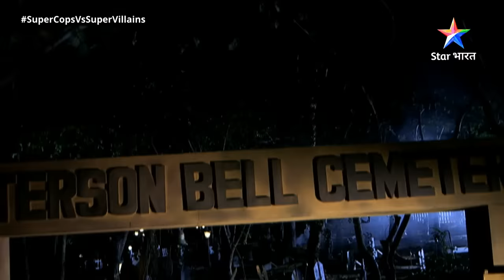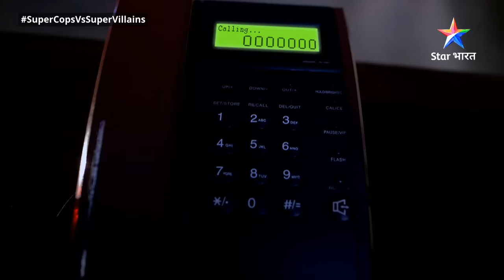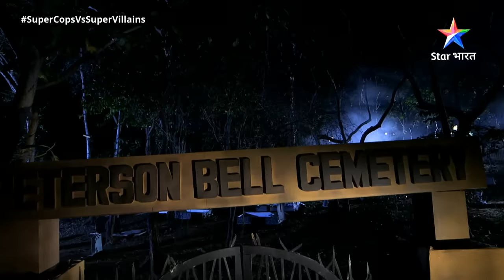SuperCops Vs Super Villains || Laut Aaye Mare Huye Rishtedaar | Episode -163 Part-1